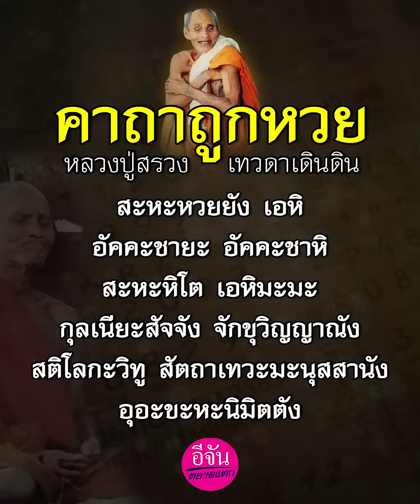คาถาถูกหวย หลวงปู่สรวง เทวดาเดินดิน | อีจันตลาดแตก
คาถาถูกหวย หลวงปู่สรวง เทวดาเดินดิน พร้อมเคล็ดลับการเลือกซื้อหวยให้ถูก
ท่องก่อนซื้อหวย ท่อง 108 จบได้ยิ่งดี ตั้งโต๊ะบูชาหลวงปู่ให้สวยงาม